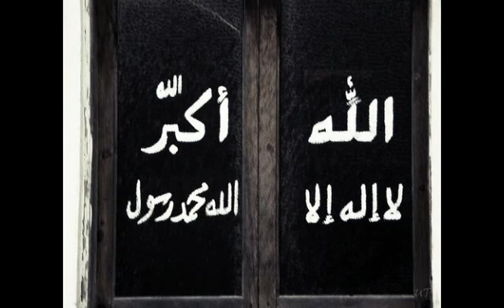Kashmir: We are comming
Kabhi janat bhi ho sakti hai kufur ki jagir??